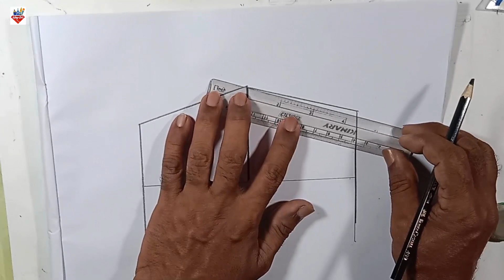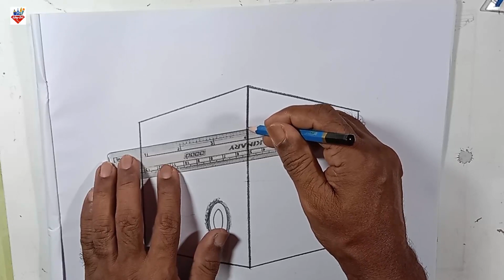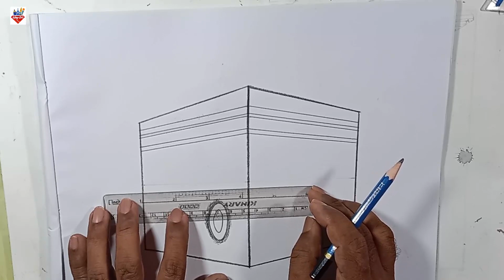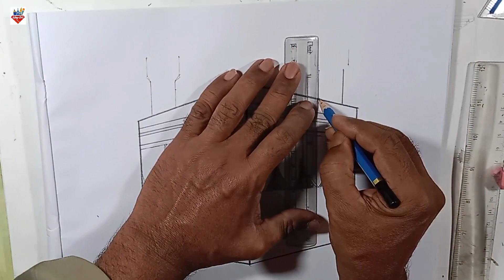পবিত্র কাবা শরিফ অঙ্কন | নূর আর্ট | Noor Art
আসসালামু আলাইকুম, বাচ্চাদের মেধা বিকাশের জন্য ঘরে বসেই সুন্দরভাবে শ্রেণী ভিত্তিক বিভিন্ন বিষয় অংকন করা। ব্যতিক্রমধর্মী প্রাকৃতিক দৃশ্য। কাগজের সাহায্যে বিভিন্ন ডিজাইন করা ইত্যাদি। এটিই হচ্ছে আমার চ্যানেল তৈরী করার মূল উদ্দেশ্য। আশা করি ভবিষ্যৎ প্রজম্ম উপকৃত হবে ইনশাআল্লাহ।

Assalamu Alaikum, Drawing various class based subjects beautifully at home for children's intellectual development. Exceptional scenery. Making various designs with the help of paper etc. This is the main purpose of creating my channel. I hope future generations will benefit inshallah.

সবাইকে ধন্যবাদ, নূর আর্ট ইউটিউব চ্যানেলে।
Noor Art YouTube Channel.